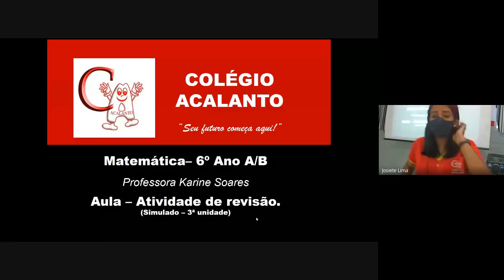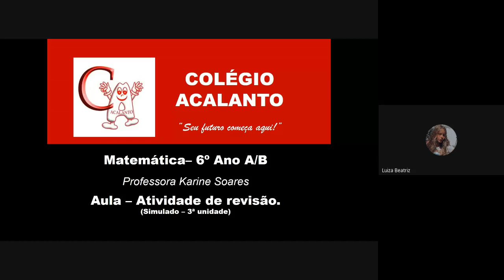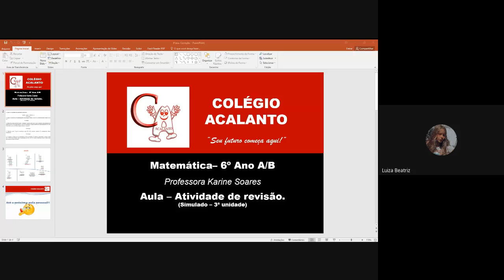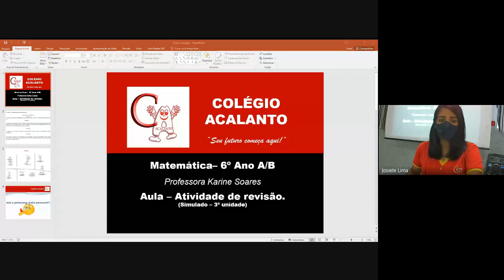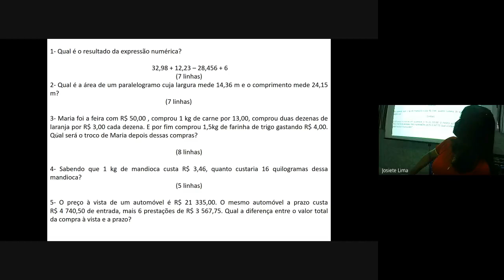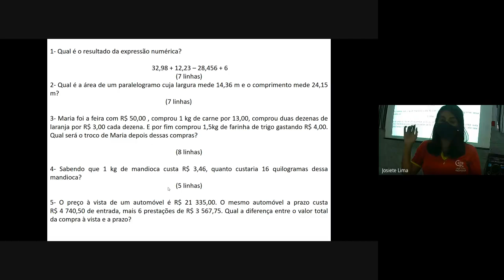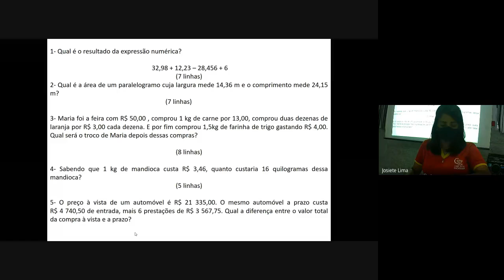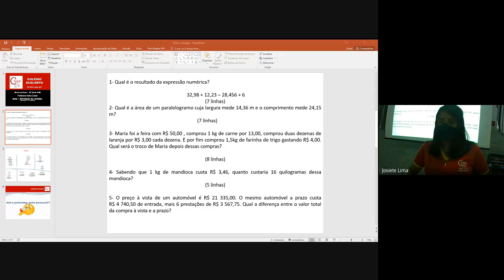6° ano - 01/12 - Matemática